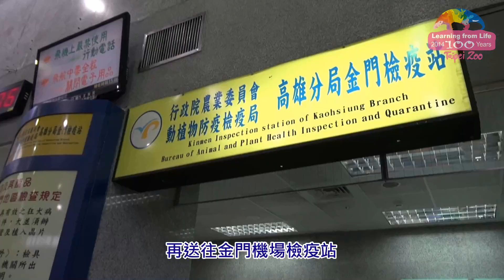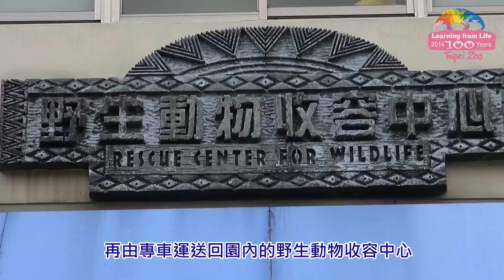華信協助空運 栗喉蜂虎棄蛋孵育計畫啟動 Blue Tailed Bee Eater Egg Retrieval and Nurture Project Initiates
臺北市立動物園今年正式啟動了「栗喉蜂虎棄蛋孵育計畫」，委由共同合作的國立臺灣大學森林系研究團隊撿拾被踢出巢洞的棄蛋，透過華信航空協助運送，在臺北動物園進行後續孵育照顧工作，希望解開棄蛋之謎，也建立照養蜂虎科物種的技術。

栗喉蜂虎是金門地區極具特色的夏候鳥，每年清明節前後，陸陸續續飛進了金門的天空，尋覓著適合孕育下一代的地方，準備開始牠們的繁衍大計。披著翠綠色外衣、拖著藍色尾羽、喉部還點綴著栗紅色的「栗喉蜂虎」，尤其吸引人們的目光，牠們亮麗的身影及響亮的鳴叫聲，是金門夏天空中最美麗的象徵，因此在當地又被稱為「夏日精靈」。

國立臺灣大學森林系研究團隊於2000年開始進行栗喉蜂虎的繁殖研究，發現栗喉蜂虎喜歡在人工或是海邊的沙質土坡上挖掘巢洞，牠們嘴腳並用挖掘出約1公尺長的坑道，並在巢洞末端挖出一個圓形的房間作為下蛋、育雛的育兒室。在研究人員觀察栗喉蜂虎的行為時，發現營巢坡面上有時會有栗喉蜂虎的蛋掉在巢洞外，這讓研究人員反覆思索著為什麼親鳥要將蛋踢出巢洞？是因為蛋發育不良？還是其他原因？此外，研究人員曾觀察到有栗喉蜂虎個體跑到別家的巢洞偷偷下蛋，想讓別人替牠養小孩。將兩件事情串在一起後，研究人員對於棄蛋的形成機制更是充滿了好奇，究竟坡面上的棄蛋是親鳥踢出來的寄生蛋，或只是孵化狀況不良的蛋？

臺北市立動物園今年正式啟動了「栗喉蜂虎棄蛋孵育計畫」，研究團隊撿拾被踢出巢洞的棄蛋，透過華信航空協助運送，在臺北動物園進行後續孵育照顧，希望能夠解開棄蛋之謎，並期望藉由棄蛋的孵育照顧，搭配營造適合栗喉蜂虎活動與成長之場域，建立國內照養蜂虎科物種的技術，也給予棄蛋們第二次看到世界的機會。

目前金門當地環境受到人為干擾嚴重，栗喉蜂虎可利用之營巢環境逐年縮減，未來期望透過人工孵育，繁殖出穩定的族群數量，作為動物園教育展示物種，讓社會大眾對金門的夏日精靈有更多認識。

另外，臺北市立動物園與山東威海市劉公島國家森林公園，前天（6月29日）由臺北市立動物園園長金仕謙與威海市劉公島國家森林公園主任王建松代表雙方，正式簽署「梅花鹿與長鬃山羊繁殖合作備忘錄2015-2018計畫」，在動物保育交流及環境教育專業的合作，再往前跨一大步。

2011年4月15日臺灣的長鬃山羊及梅花鹿啟程到山東威海市劉公島國家森林公園，開啟了在當地的保育衛星族群，此後梅花鹿「繁星」和「點點」，每年都繁殖一隻小鹿，這個月23日順利產下第五胎，為了避免動物近親繁殖，維持族群永續，前天(6月29日)動物園與劉公島國家森林公園簽署「梅花鹿與長鬃山羊繁殖合作備忘錄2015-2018計畫」，預計明年春天讓1隻雄性梅花鹿和2對長鬃山羊移居山東威海，加入保育衛星族群的行列、成為永續族群的新血。

栗喉蜂虎小檔案
栗喉蜂虎(Merops philippinus)，是金門極具特色的夏候鳥，主要分布於印度、新幾內亞、印尼、菲律賓、斯里蘭卡、及中國大陸南部；牠們在春夏季遷徙到中國大陸南部、金門等地營巢繁殖，秋季之後再南返至印度南部、斯里蘭卡、菲律賓等地渡冬。其英文名稱為Blue-tailed Bee-eater，「藍色尾羽的蜜蜂捕食者」，從這個名字可以發現，除了繽紛的羽色之外，牠們高超的飛行技巧及覓食行為，也是牠們的一大特色，栗喉蜂虎屬於食蟲性的鳥類，擅長直接捕食飛行中的昆蟲，如蜜蜂、蝴蝶、蜻蜓等。

快來Taipei Zoo專頁追蹤+1吧！